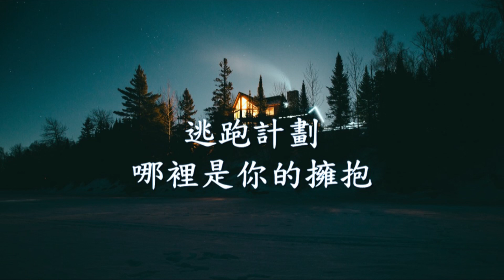逃跑計劃 Escape Plan《 哪裡是你的擁抱 》.mp4